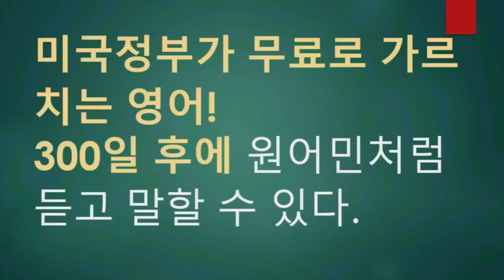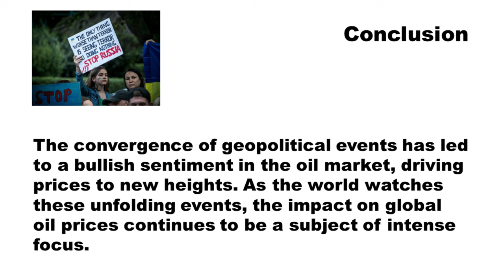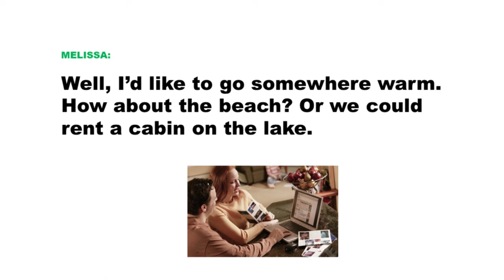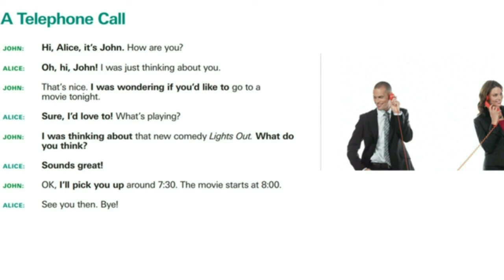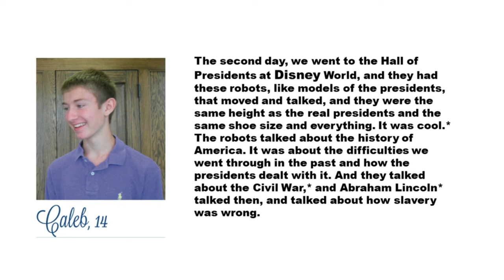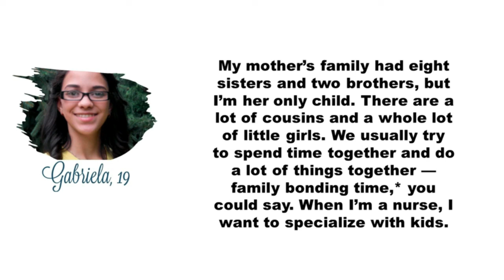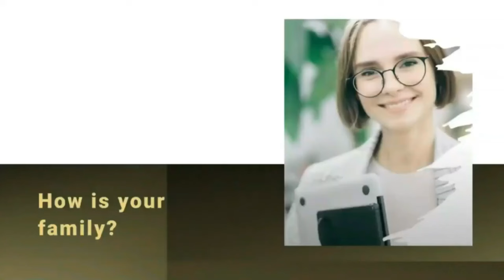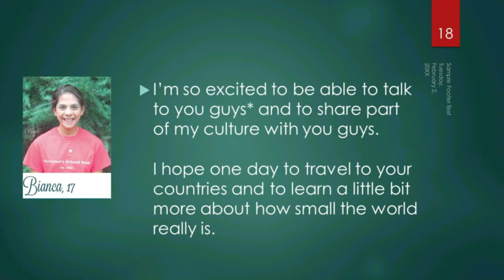[069-1] Seafood Could Have 'Forever Chemicals,(USA영어),미국영어 300일 도전:69일째:영어회화 왕초보 영어가 중급영어로.(영어공부 버전)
초록색 표지가 있는 3개의 버전: [000], [000-1], [000-2] 가 차례로 매일 업로드됩니다.(예시: [065], [065-1][065-2]

1. 월, 목요일에 업로드되는 초록색 버전 (예시: 060):
     로봇이 아닌, 학생부터 각종 직업에 종사하는 미국인들의 생생한 목소리를 들으며
     본문을 이해한 후, 해당 회차 1회 분량의 원문에 대해서 영어회화와 리딩, 리스닝, 라이팅을 공부합니다.
   최신 뉴스를 통해 방송, 신문을 읽을 수 있는 능력을 쌓아가고, 미국인의 발음과 억양, 스피드를 모방하며, 훈련합니다. 스피드는 유튜브 영상의 "설정"에서 조정 가능합니다.하지만 느리게 연습하면 나중에 또 다시 빠르게 연습해야 하므로 처음부터 실제 스피드에 적응하시기를 권해드립니다.

2. 화, 금요일에 업로드되는 [000-1] 버전(예시): [065-1]:
     초록색버전 000에서 배운 내용을 영어 원문 만으로 전 과정을 반복 연습함으로써 시간을 절약하고 영어 공부의 완성도로 최대로 높일 수 있습니다.
     전 과정의 텍스트와 장면과 음성 들을 군더더기 없이 영어 원문만으로 차례로 반복 연습할 수 있으므로 반복 연습하여 완전히 나의 것으로 만드는 것입니다.

3. 그리고 수요일, 토요일에 업로드되는 [000-2] 버전(예시:[065-2]):
    미국의 일상생활에서 빈번하게 사용되는 필수 영어 단어 또는 000 초록색 버전에서 등장한 단어 3,000개를 자연스럽게 익혀지도록 유튜브를 틀어 놓고 시청합니다.

4. MP3 파일과 단어장을 활용하여 산책이나 하이킹, 지하철, 기차, 버스 등에서 활용하면 매우 효과적입니다. mp3 파일은 필요하신 분에 한해서 멤버십 로그인으로 다운로드 하실 수 있습니다.
    이 3가지의 버전을 나의 자산으로 만든다면 여러분은 미국 영어에 크게 성공하시게 될 것입니다.

이 기회를 꼭! 활용하여
        기필코 300회 후에는 원어민처럼 듣고 말할 수 있기를 희망합니다.
        마음속 깊은 곳에서 여러분의 성공을 응원하고 기원합니다.

[미국 영어 300일 도전 프로그램의 구성]

1. 왕초보 과정: 001부터 0025까지

영어라곤 Water 정도만 알고 있던 미국에 갓 이민 온 멕시코 청년이  식당에서  BUSBOY로 일하면서 미국 시민권을 얻기 위해 영어를 배워가는 과정을 담고 있습니다.
그리고 우리는 그가 공부했던 왕초보 영어에서 중급 영어까지로 발전하는 과정을 똑같이 공부합니다. 이 교육 과정은 미국 정부가 미국에 처음 이민을 와서 시민권을 얻고자 하는 사람들을 위해 마련한 미국인을 위한 무료 강좌입니다.

2. Intensive Course: 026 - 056까지
    전반부(Everyday conversation): 미국의 어느 동네에서 길을 찾아가는 것부터 동네의 슈퍼마켓, 영화관, 파티 등 미국인들의 일상생활을 갖가지 직업을 가진 수많은 사람들의 다른 목소리가 등장하면서 영어회화를 배우는 과정입니다.
    후반부(American Teens Talk): 미국 중고등학생들의 갖가지 다른 톤의 목소리가 등장하는 TOHO 채널에서만 듣기가 가능한 미국 고등학생들의 일상생활을 담고 있습니다. 미국의 가정과 학교, 사회를 자세히 바라볼 수 있는 소중한 자료를 통한 공부과정입니다.
이 프로그램은 미국의 국무부가 자격을 갖춘 미국의 영어 선생님들을 선발하여 해외에 파견할 때 지급하는 영어교재입니다.

3. [057]부터 현재까지
     (News + Everyday Conversation +American Teens Talk) 가 업로드됩니다.
    영어회화는 여러 가지 책을 공부하는 것보다 한 가지의 책을 완전히 내 것으로 만드는 것이 훨씬 효과적입니다. 영어 회화를 책으로 공부하던 시절에 그 책 옆구리를 보면 처음 부분은 까만데 뒷부분은 하얗게 되어 있습니다.

Everyday Conversation + American Teens Talk는 그 모든 장면과 대화를 연상할 수 있도록 익혀지도록 할 것입니다. 일부러 암기할 필요가 없습니다. 토호 채널의  3가지 유튜브 영상을 틀어 놓기만 하면 익혀지도록 되어 있습니다.
    여기에 뉴스가 추가되면서 우리의 능력은 업그레이드되기 시작합니다. 처음에는 앵커의 빠른 스피드를 따라가기 어렵지만 반복되는 과정에서 어느 듯 앵커와 같은 스피드로 읽을 수 있는 능력에 감동하게 되고, Listening에서 귀에 들리는 뉴스를 듣고 깜짝 놀라게 될 것입니다. 그리고 이때부터 영어가 재미있어지기 시작합니다. 엄선된 뉴스를 통해 지식과 영어의 두 마리 토끼를 잡게 됩니다.
뉴스에 나오는 단어들은 다시 [000-2] 버전에서 다시 영상에 나타나므로 여러분은 단어장 같은 것을 따로 만들 필요조차 없습니다.
침대에 편하게 누워 TV의 유튜브를 시청하시면 됩니다.

300-Day English Challenge에서 성공하기 위해서는
영어 단어 실력을 upgrade 하는 과정이
반드시 있어야 합니다.

영어 회화나 리딩을 통해서 영어 단어를 암기하는 방법이 있지만 시간이 많이 걸립니다.
영어 단어만 집중적으로 암기하는 방법이 있지만 그동안에 다른 분야가 부실해지기 쉽고 지루하고 힘이 들어가므로 중도에 포기하기 쉽습니다.
그러므로 영어 단어 업그레이드 작업은 스피킹, 리딩, 리스닝, 라이팅 공부와 동시에 하면서도 피로감을 느끼지 않게 공부하는 것이 중요합니다.

그래서, TOHO 채널에서는
[000-2]로 표시되는 이 초록색 버전에 "미국 영어 필수 영어 단어 3000 도전!"의 계기를 마련하고 시작하게 되었습니다.
전문 기관에서 과학적으로 선정한 미국인들이 일상생활에서 사용하는 빈도가 높은 필수 영어  또는  000 초록색 버전에서 새로 등장하는 단어, 3,000 단어를 효과적으로 공부하는 기회입니다.

1. 피로감이 없도록  연구하고 배려하며 제작하였습니다.
    1회에 10개만 하더라도 300회* 10개= 3,000개가 되므로 목표에 도달하게 됩니다.

2. 일부러 암기할 필요가 없습니다.
    힘들지 않도록 문장의 구성 속에서
    자연스럽게 익혀지도록 구성하였습니다.

3. My words 코너에는 지금까지 공부한 단어들의 리스트가 따로
    마련되어 있어서 잊힌 단어들을 다시 공부할 수 있도록 하였습니다.

4. 지루하지 않습니다.
     다양한 기법을 통해 지루하지 않도록 구성하였습니다.

5. 유튜브를 틀어 놓기만 하면 됩니다.

300 American English Challenge(USA 영어 practice,), Speak like a native!